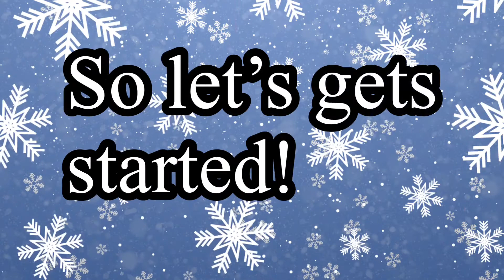Beanie boos as among us characters quiz! ((CHRISTMAS EDITION))Part 2 -By Club TY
Hello everyone reading this! We knew you enjoyed our other video on this topic, so we thought we do it again... but festive! Enjoy!

Part 1: